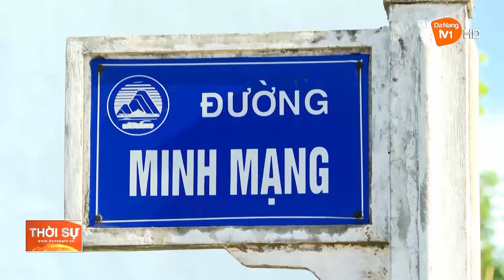ĐÀ NẴNG DẪN ĐẦU CẢ NƯỚC VỀ CHỈ SỐ ĐÁNH GIÁ KẾT QUẢ BẢO VỆ MÔI TRƯỜNG